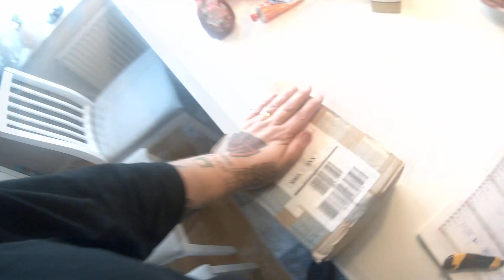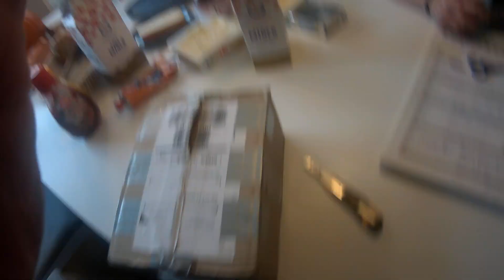Unboxing av hemlig låda sänd från vänlig och hemlig välgörare på Twitter (@suddigum)(Mandelkubb FTW)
hej hej

då jag inte vet om personen skulle tycka det är ok att bli "outad" så skriver jag inte vem det är...

ÄHH KLART JAG GÖR, TACK SÅ HEMSKT MYCKET @suddigum

Ha en fin helg alla.

P.s. Mandelkubb är den ultimata kakan. Alla andra som tycker annat har fel fel fel.

(o försök inte, FTW står för For The Win och inte något annat era wannabegangstaz haha)

Mvh Stamp-E